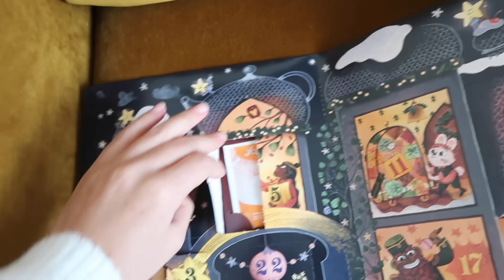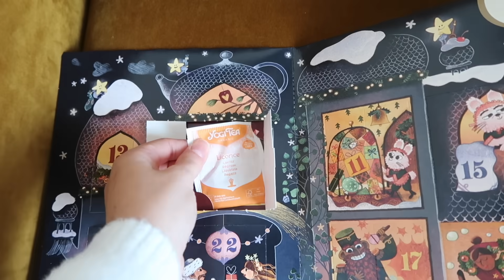Makyaj/Bakım Ürünlerimi Düzenleyelim, Maç Günü, Direksiyon Sınavı, Çay Takvimi Üzdü